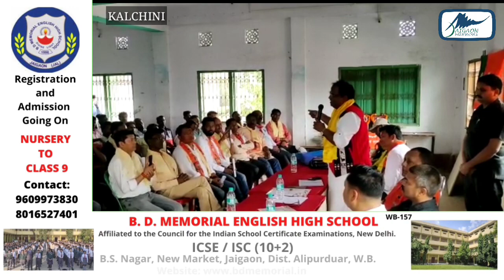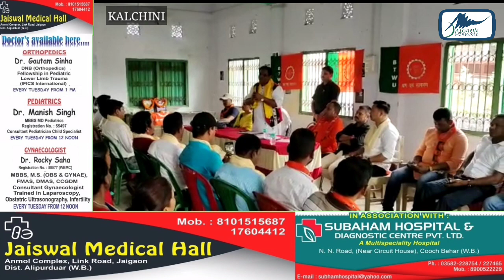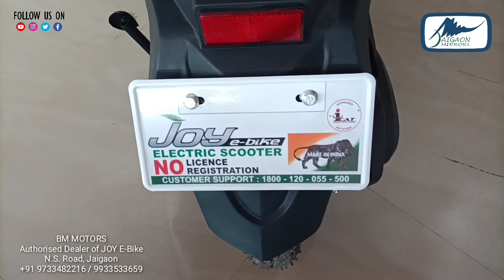केंद्रीय मंत्री व सांसद जॉन बारला ने राज्य सरकार पर लगाया आरोप।